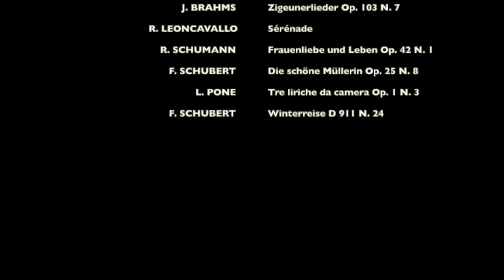mozarteum outside in - Mitternachtskonzert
"Mitternachtskonzert"

Clarissa Bevilacqua, Violine (Klasse Pierre Amoyal)
Lorenzo Dainelli, Klarinette (Klasse Wenzel Fuchs)
Lorenzo Pone, Piano (Klasse Cordelia Höfer-Teutsch)

J. Brahms - Zigeunerlieder Op. 103 N. 7
R. Leoncavallo - Sérénade
R. Schumann - Frauenliebe und Leben Op. 42 N. 1
F. Schubert - Die schöne Müllerin Op. 25 N. 8
L. Pone - Tre liriche da camera Op. 1 N. 3
F. Schubert - Winterreise D 911 N. 24